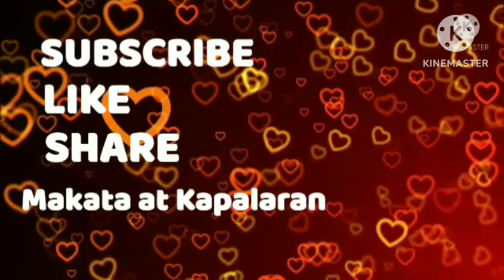Gabay Numeros sa Pagyaman January 09, 2024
Makata at Kapalaran - Gabay Swertes sa pag yaman ; Mga bigay gabay na numeros sa mga Aries - Taurus - Gemin - Cancer - Leo - Virgo - Libra - Scorpio - Sagittarius - Capricorn - Aquarius - Pisces para sa karambolo o lottong laro na mag bibigay pag yaman sa mananlo Zodiac Sign ; mga bigay gabay ng Kalikasan na Araw Bituin Buwan Hangin ulap Tubig at iba pa ;